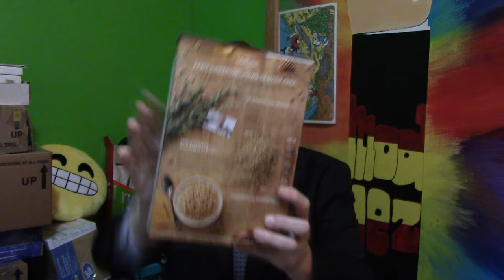Watch Me Eat Breakfasts #1: Honey Nut Cheerios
I can't stand watching people eat. Let us take a second to remember almond dust and start a new show about appreciating the wholeness of a whimsical complete breakfast until I fucked it up.